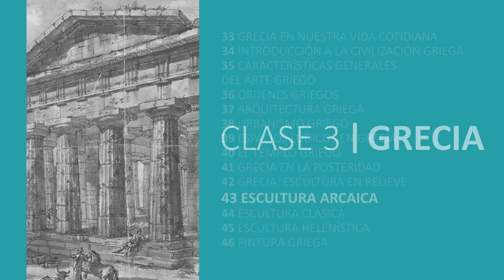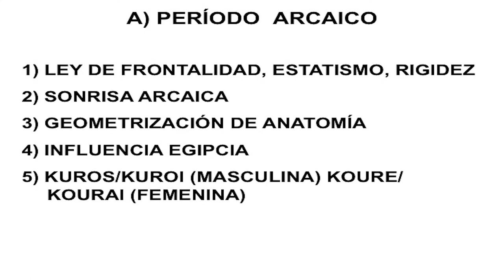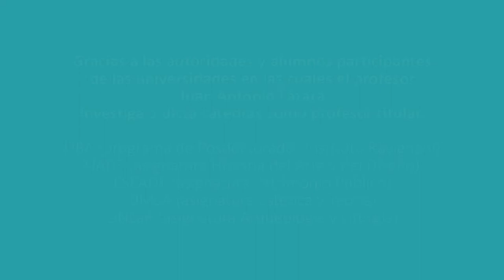43 ESCULTURA ARCAICA POR EL DR. JUAN LAZARA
Kouros Koure Grecia Arcaica Partenón Atenas Acrópolis Pericles Democracia